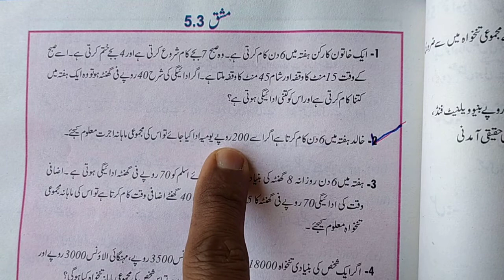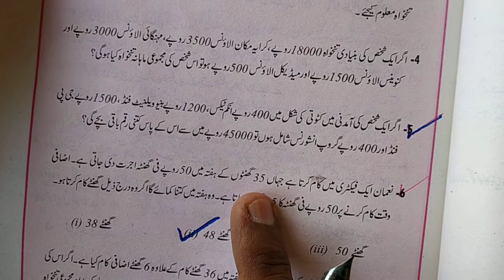9TH MATH CLASS ch 5 Ex 5.3 complete solve Urdu medium, mathematics solution class 9th q 2,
In this video you can learn math class 9th ex 5.3 complete smart syllabus questions.